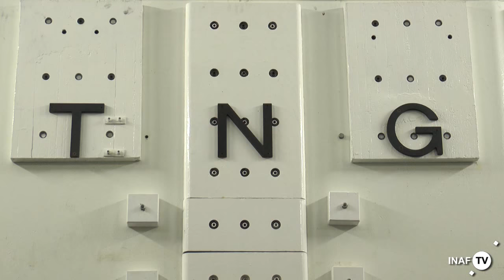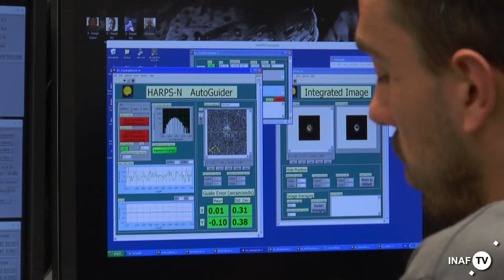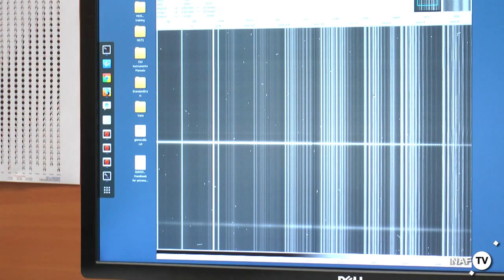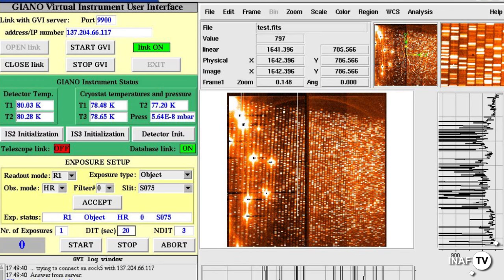Dalle Canarie al cosmo: il Telescopio Nazionale Galileo dell'INAF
Scopriamo assieme al direttore Emilio Molinari il TNG, Telescopio Nazionale Galileo, il più grande telescopio interamente italiano, collocato nell'isola spagnola di La Palma, alle Canarie.